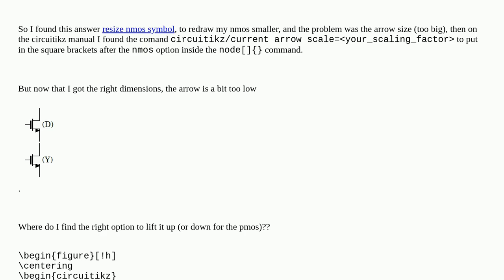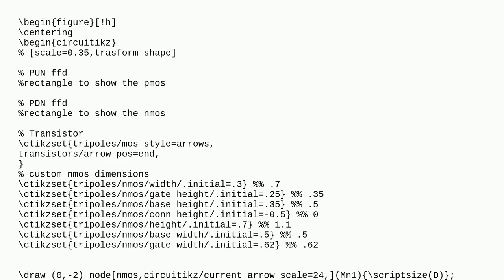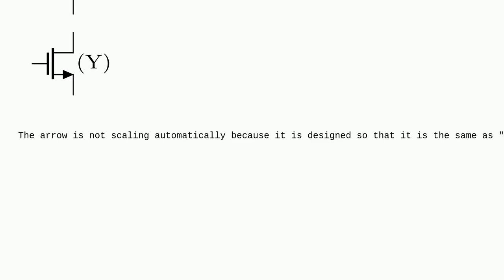Resizing nmos circuitikz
A special thanks goes out to the community

  circuitikz